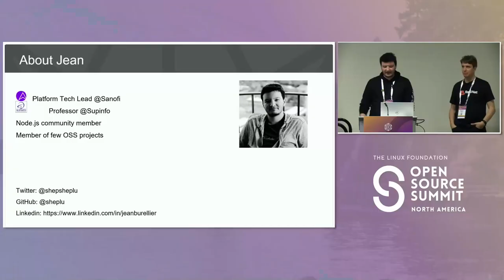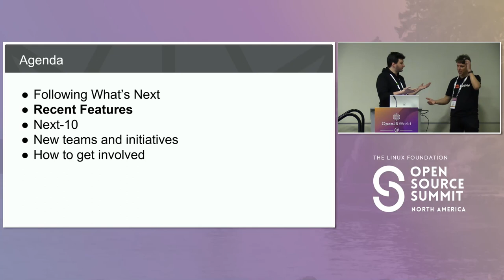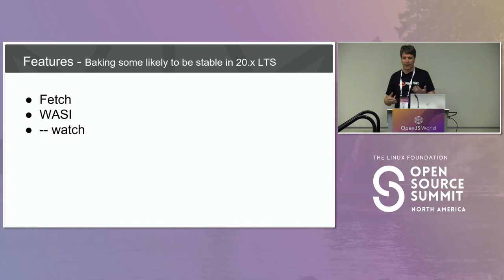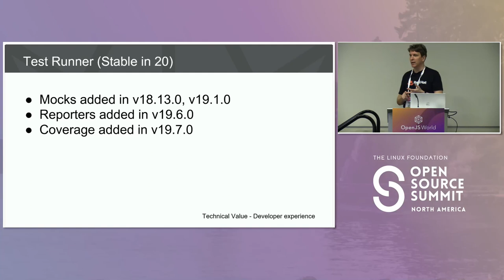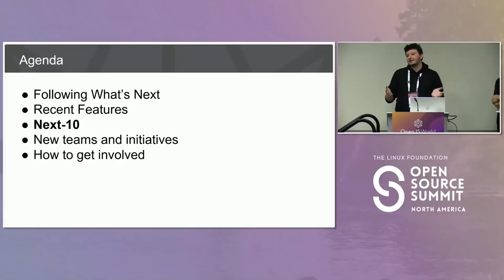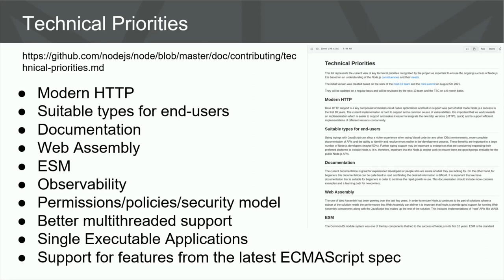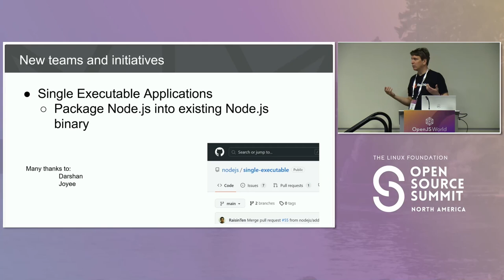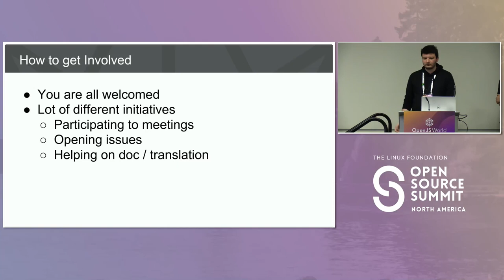Node.js - What's Next - Catalyzing Change in the Node.js Ecosystem - Michael Dawson & Jean Burellier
Node.js - What's Next - Catalyzing Change in the Node.js Ecosystem - Michael Dawson, Red Hat & Jean Burellier, Sanofi

Stay ahead of the curve with the latest developments in Node.js. Learn about new features and key initiatives in the latest versions of Node.js, and discover the direction of the Node.js project with a focus on the Next-10 team's work. The Next-10 team is focused on exploring the future of Node.js and identifying areas for improvement. The team works to gather feedback from the community, conduct research and analysis, and propose new features and improvements. Gain practical knowledge on how to leverage new technology within Node.js and find out how you can get involved and make an impact. This talk will provide a comprehensive update on all aspects of Node.js, from technical to organizational level.